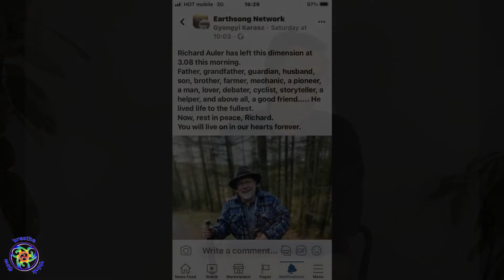System Change: Fear & Greed vs Love & Sharing - Part 2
Tribute to Richard Auler
astraea Annual Gathering 2021